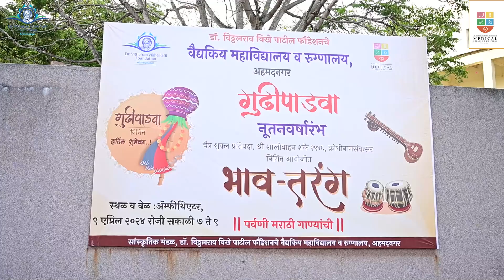गुढीपाडवा @ डॉ. विठ्ठलराव विखे पाटील संस्थेचे वैद्यकीय महाविद्यालय व रुग्णालय, अहमदनगर